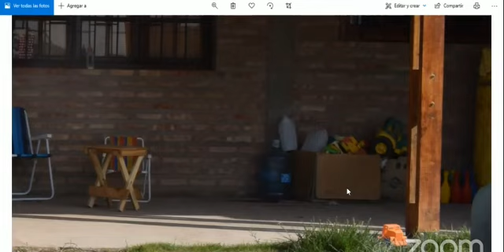La Voz TV- Fiscal Sandra González Taboada